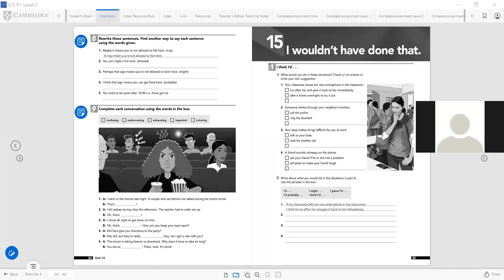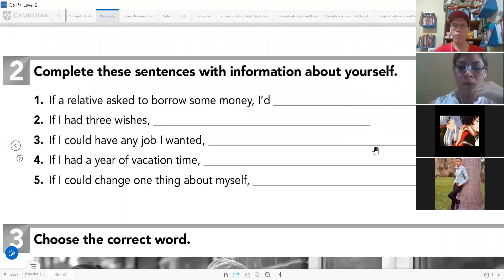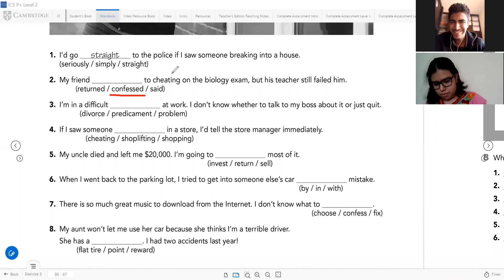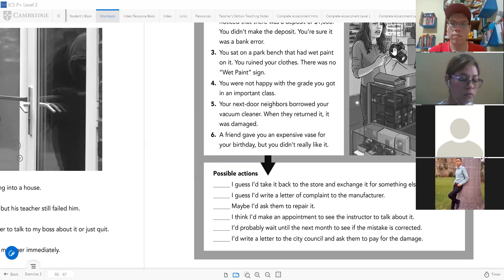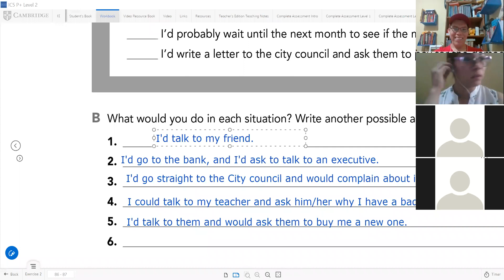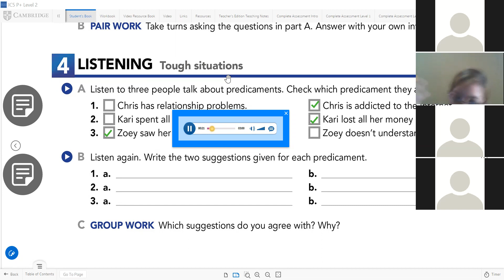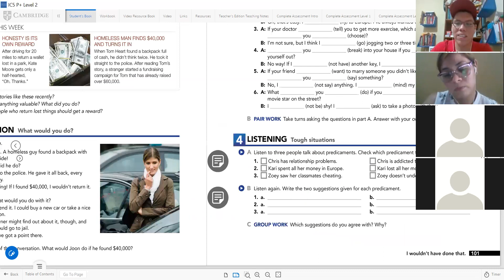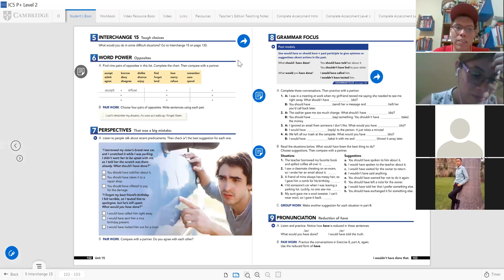ENGLISH B1 Class 28